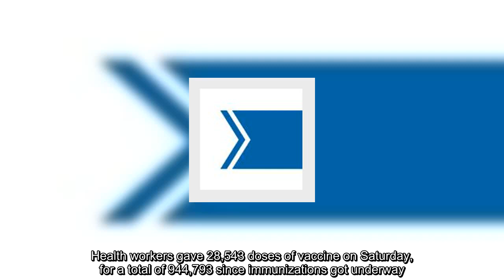✅ The latest news on COVID-19 developments in Canada